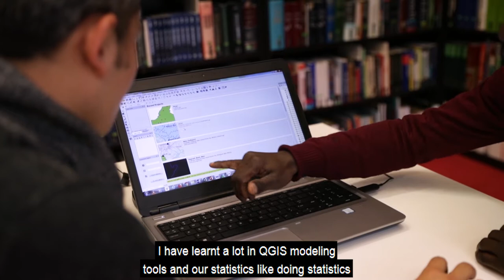IHE Delft 💧 Interview with MSc student Tandin Tshering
Tandin Tshering comes from Bhutan, a small and beautiful country between India and China. Tandin is studying Environmental Planning and Management. According to him, environmental issues are the most common issues in the world, which can be solved if any human activities are well planned and managed.

MSc Environmental Science | Environmental Planning and Management | 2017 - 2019